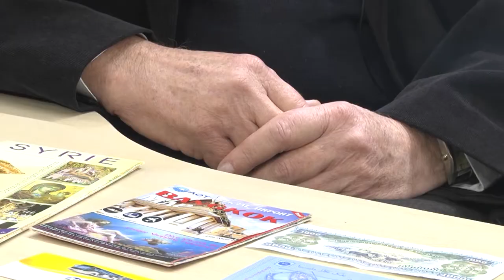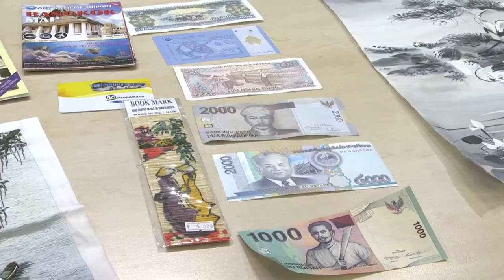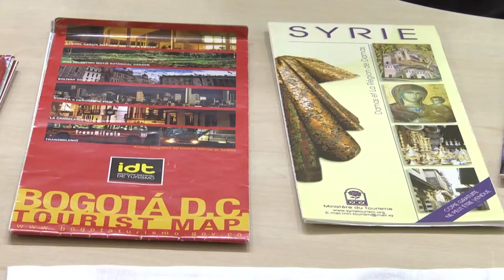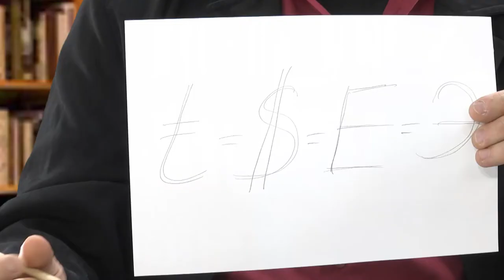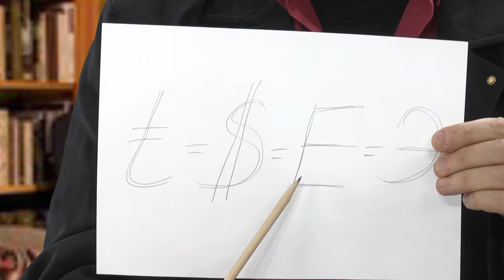В. Шаверин Программа «Живи Люби Путешествуй» с Евгением Вдовенко